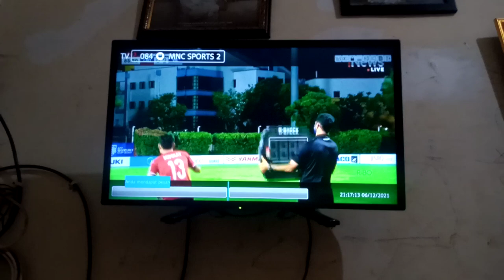TERMURAH !!!PAKET CLING LIVE AFF DI KVISION CHANEL MNC SPORTS 2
paket termurah 9rban cling
di Kvision bisa live piala aff 2021